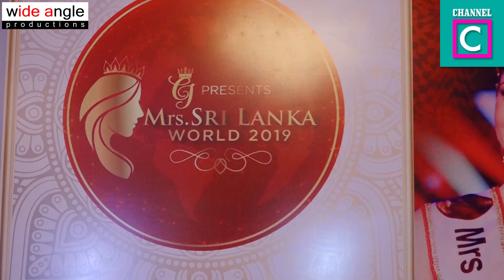උපන්දින සාදයෙන් පසු චන්දිමාල් ජයසිංහගේ මීළඟ පෙරළිය#CHANDIMAL_JAYASINGHE